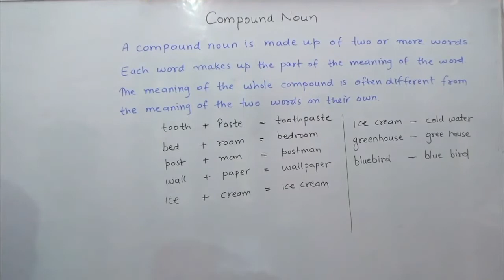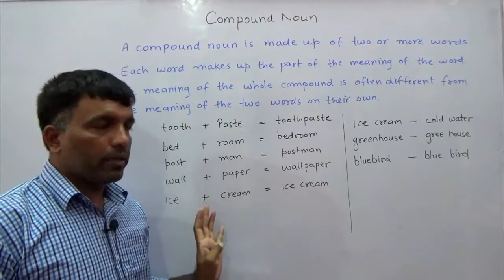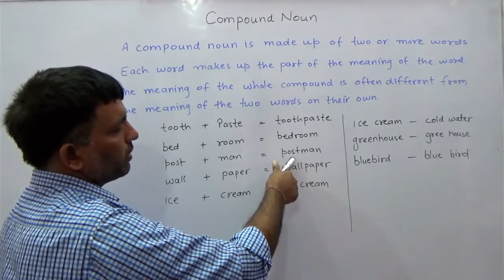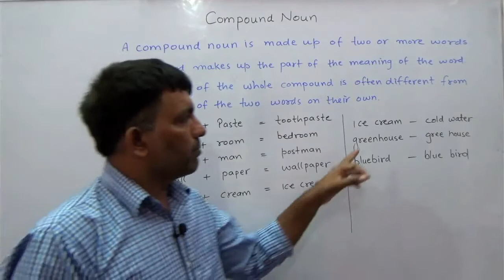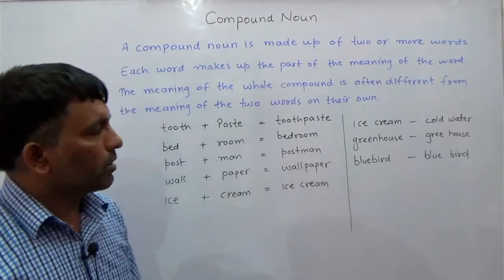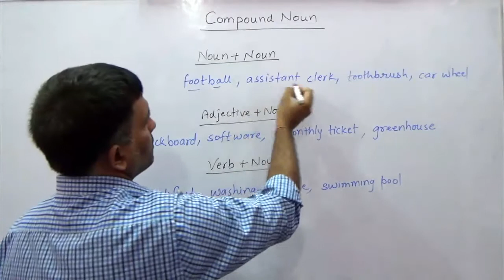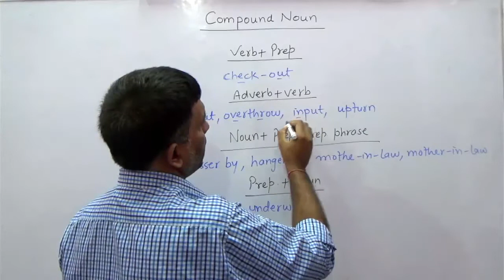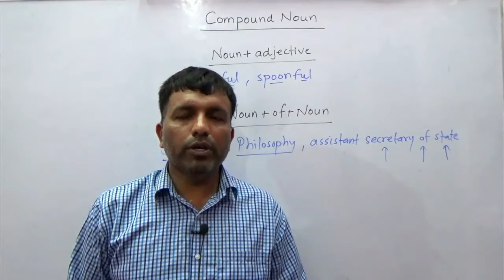Compound Noun | Rules of using compound noun | English grammar